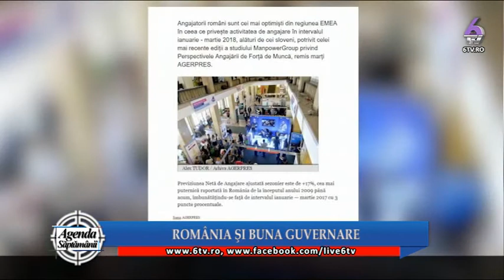AGENDA SAPTAMANII- Romania si buna guvernare 2017 12 13